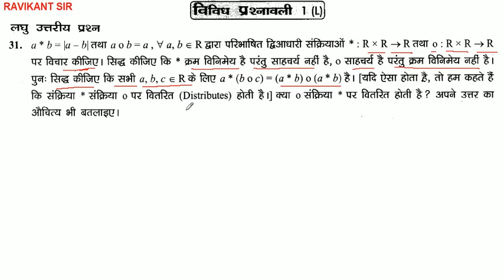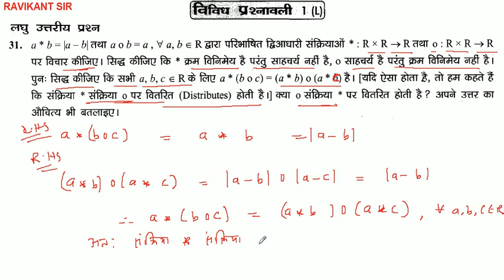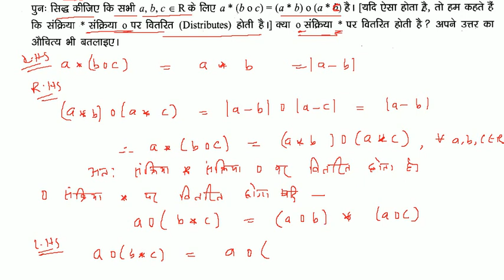संबंध तथा फलन | Relations and Functions | Class 12th Maths | Dr. Harswaroop Sharma | Part 33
संबंध तथा फलन | Relations and Functions | Class 12th Maths | Dr. Harswaroop Sharma | Chapter 1 | Part 33

इस विडियो में संबंध तथा फलन की प्रश्नावली 1(L) के प्रश्न 26 से 31 तक के प्रश्नों को बताया गया है |

Dr. Manohar re Class 12th Math / UP Board Class 12th Math / Dr. Harswaroop Sharma Class 12th Math/ Bhagwat Swarup Sharma Class 12th Math:👇👇👇👇👇